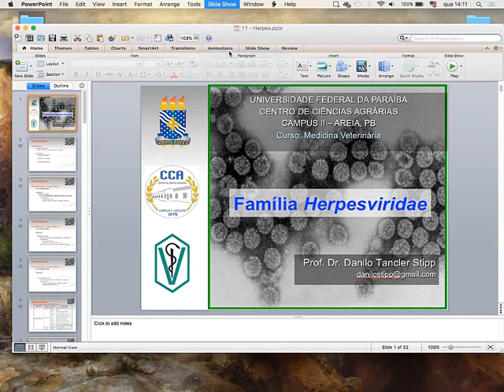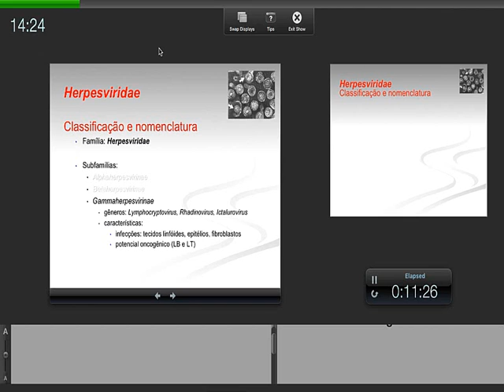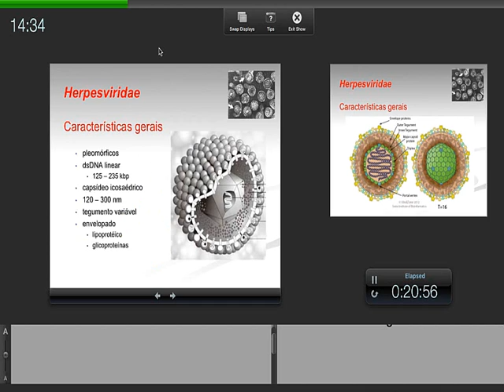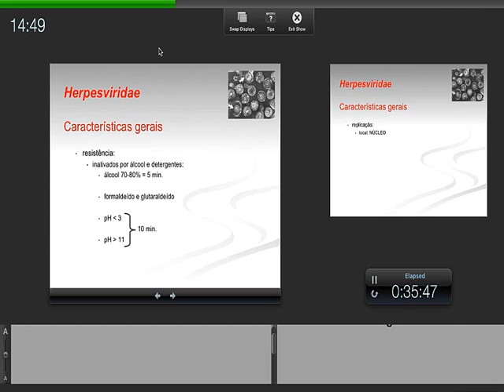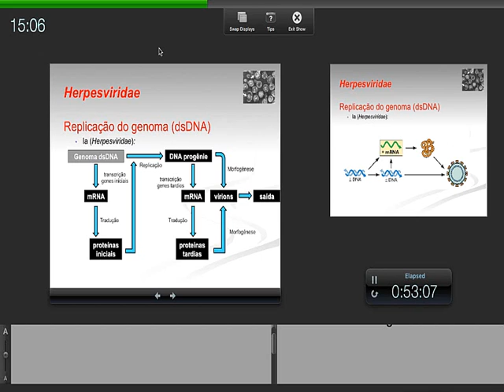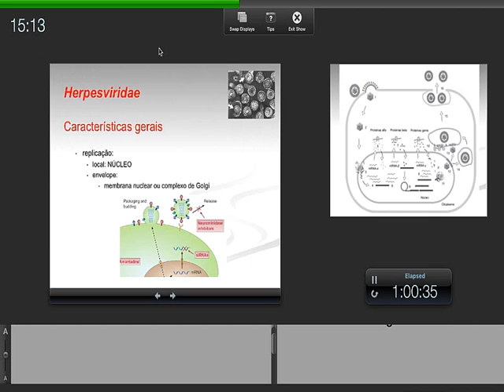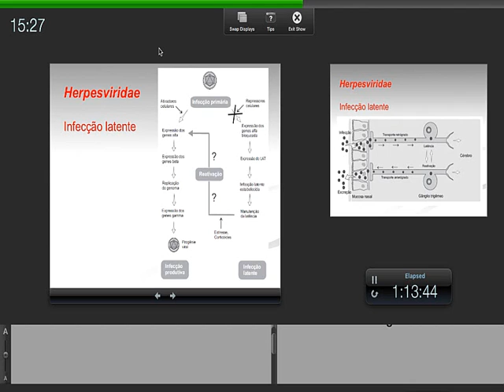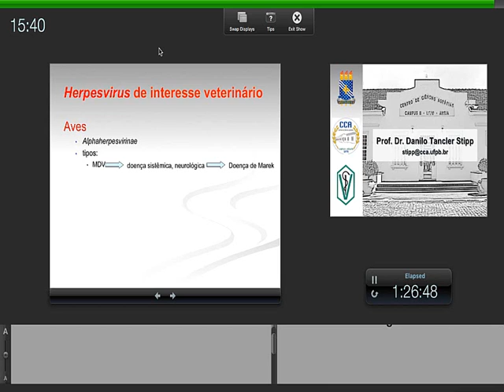Micro Vet 2016.1 Aula #12 - Família Herpesviridae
Aula da disciplina de Microbiologia Veterinária para o curso de Medicina Veterinária da Universidade Federal da Paraíba, ministrada em 05 de outubro de 2016. Nesta aula apresentamos os aspectos gerais da família Herpesviridae: importância, classificação, arquitetura viral, mecanismos de ativação e reativação de latência, replicação viral, principais espécies virais relacionadas a doenças de importância veterinária. Infelizmente houve um erro na gravação da aula, o que gerou a imagem da tela do apresentador ao invés da tela de exibição.